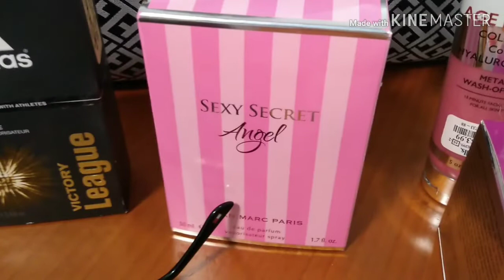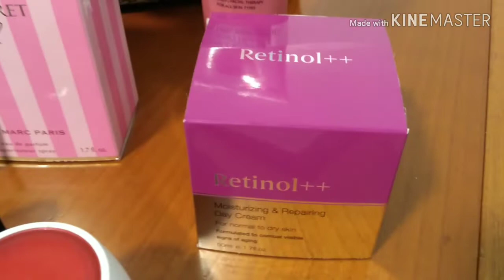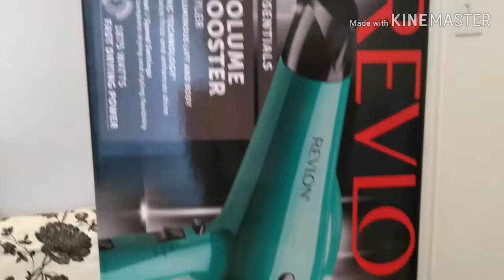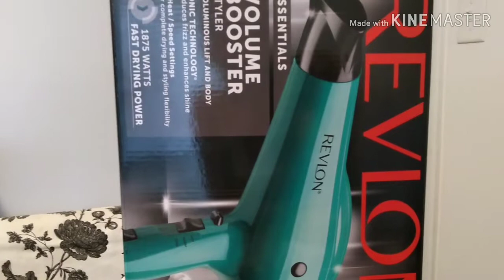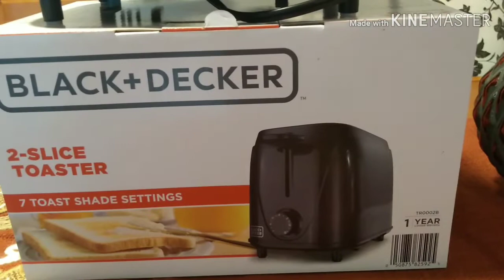MINHAS COMPRINHAS NOS ESTADOS UNIDOS🇱🇷🇱🇷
Oi Amores!! Nesse vídeo, mostro o que já comprei nos Estados Unidos!!

do vídeo sobre preços de cama, mesa e banho